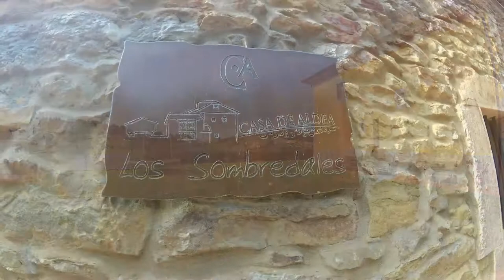Casa de Aldea Los Sombredales (Soto del Barco, Asturias)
Recorrido por la Casa de Aldea "Los Sombredales" en Soto del Barco, Asturias.